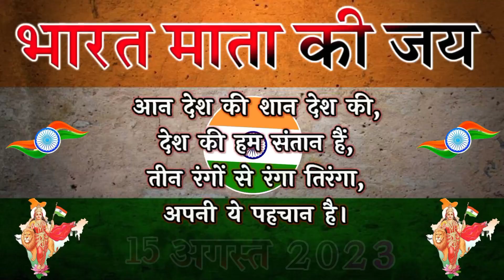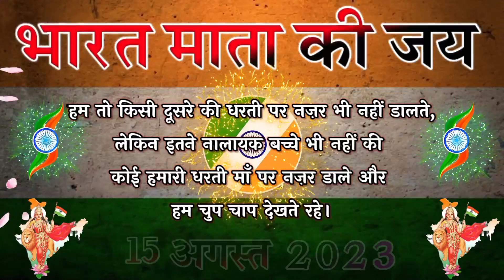15 अगस्त देश भक्ति शायरी 2023 🇮🇳 Independence Day Shayari | 15 August Ki Shayari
15 अगस्त देश भक्ति शायरी 2023 🇮🇳 Independence Day Shayari | 15 August Ki Shayari | 15 August Shayari

15 August shayari in hindi
15 August ka shayari
15 august video
15 अगस्त पर धमाकेदार शायरी
स्वतंत्रता दिवस पर शायरी
15 अगस्त शायरी 2023
स्वतंत्रता दिवस शायरी
देश भक्ति शायरी 15 अगस्त पर
देश भक्ति शायरी हिंदी, देश भक्ति शायरी
Independence day shayari
independence day status
15 august speech
15 august new shayari
15 august ka new shayari
independence day

VIDEO EDITING :-  KINMASTAR APP
PHOTO :- PINTEREST
THEME EDITING:- PIXELLAB APP
VOICE :- MY PERSONAL VOICE ( JITLAL KUMAR  )